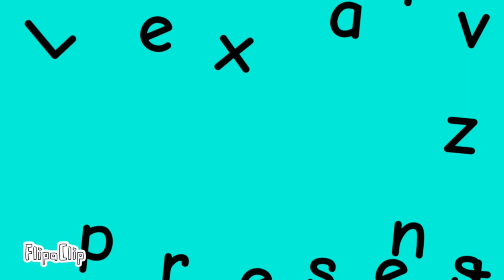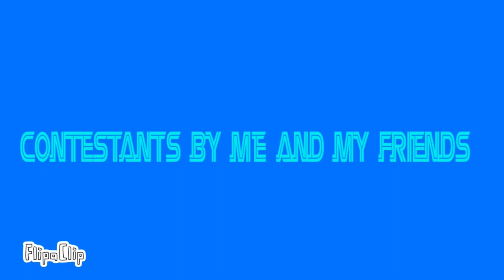BFCS:S2-episode 3-Identified attack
After a few months it’s finally here